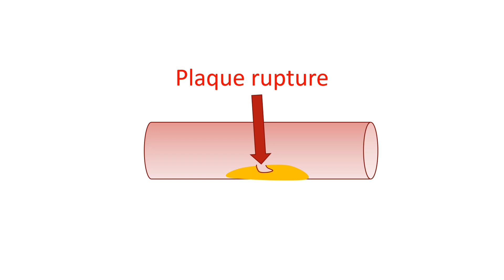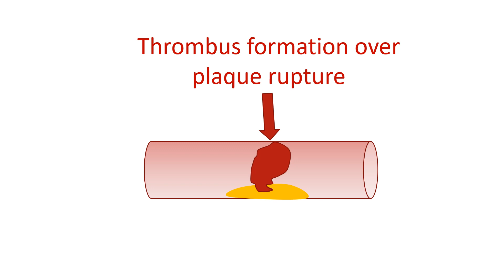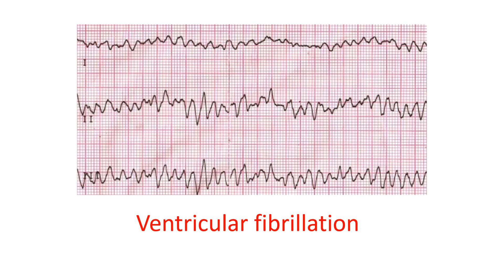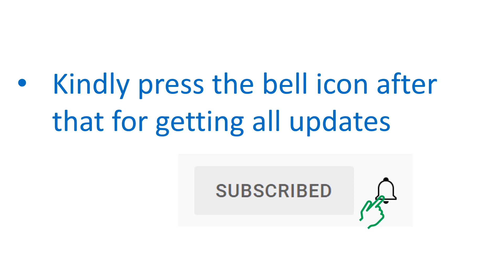How does stress cause heart disease? Cardiology Basics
Stress and heart disease have various aspects. Stress can lead to increase in risk factors for cardiovascular disease as well as precipitate symptoms in a hitherto silent cardiovascular disease. There is also a condition known as stress cardiomyopathy or broken heart syndrome, typically precipitated by an acute stressful event like loss of spouse in an elderly female.